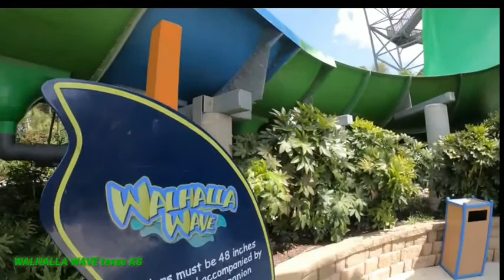KEMIRINGAN HAMPIR VERTICAL!!! 5 Perosotan Air Paling Menantang Di Dunia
Berikut adalah 5 perosotan air yang paling menantang di dunia yang ada di waterboom. Apakah dikota kalian ada juga perosotan yang menantang?? Silakan tulis dikolom komentar ya, agar di video selanjutnya kita masukkan sebagai perosotan paling menantang di indonesia. Agar kamu dapat notifikasi saat ada video terbaru.